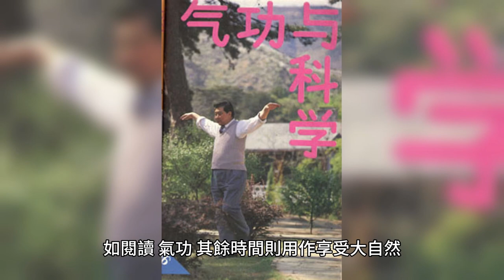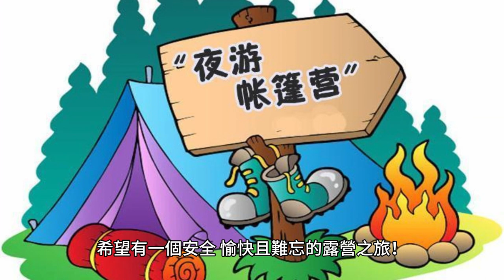規劃一個3日2夜的露營 露宿營地-西貢黃石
規劃一個3日2夜的露營-
露營地點：
西貢黃石露宿營地，交通方便，黄石碼頭巴士總站下車，營地就在旁邊，十分方便。由政府漁農自然護理處管理，提供公共厕所，公共照明，食水供應，營燒烤設施等等……

装備-我會準備-;
帳篷、睡袋和睡墊是基本的露營裝備。
燈具，如頭燈或手電筒，以備夜間使用。
衣物-因入夜郊野氣溫比市區低，現在又已處於冬季，我會帶備-些保暖衣物和防水外套…

營火用具，包括點火工具、火柴、營火鍋等。
包括防水外套和保暖衣物。多功能工具、急救包和地圖。

食物：
首天晚上，會燒烤，會準備瓦斯爐，牛排和蔬菜，咖啡是必需品，另外則會带備如即食麵，泡菜，能量棒，水果，堅果等作為零食。

日間時間的運用：
探索周邊環境，進行輕度的健行或遠足。
休息時間可以進行野外烹飪體驗。
拍攝照片，記錄美好時刻。
進行放鬆的活動，如閱讀、氣功、其餘時間則用作享受大自然。

夜間應注意事項：

確保營地的安全，-由於是漁農處管理，只要依照管理處在指定範圍內札營，正確使用營火，保持適當的防火距離。
注意天氣變化，防止意外情況。
睡前確保帳篷的拉鍊都關好，防止昆蟲進入。相信不會有大問題。

6.其他注意事項：
遵循當地的環保和露營規定，不留下垃圾。
出發前檢查裝備，確保一切都運作正常。
希望有一個安全、愉快且難忘的露營之旅！